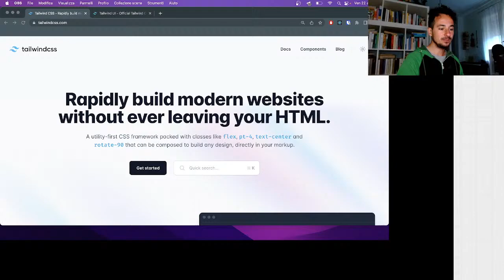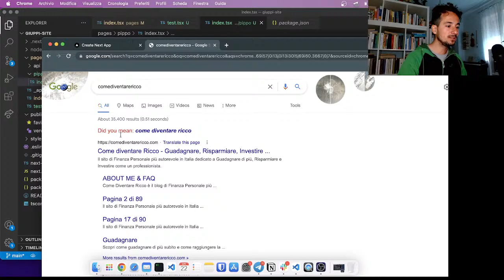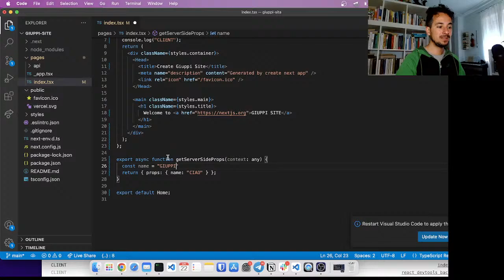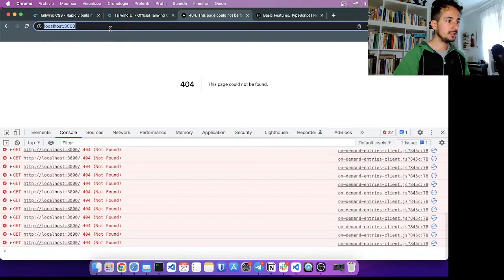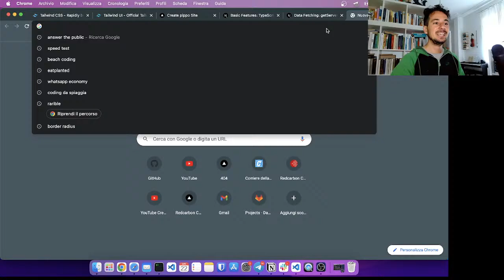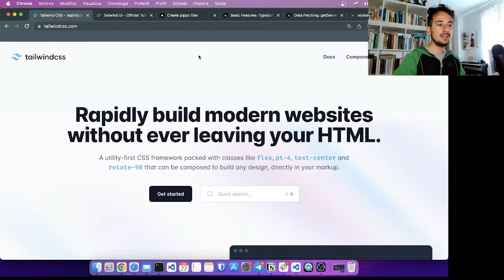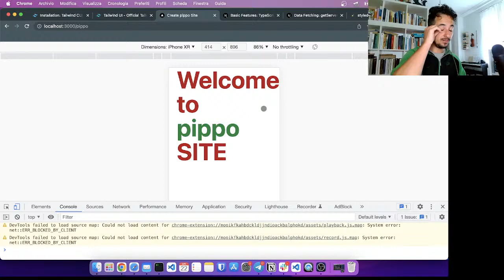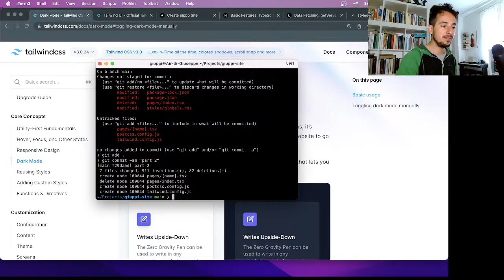Creo il sito per NOMADI DIGITALI - ep. 2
Seconda live per costruire il mio sito web da zero. In questo video giochiamo un po' col routing di Nextjs e installiamo Tailwind, con introduzione al framework CSS.

Routing con Nextjs e setup  di TailwindCSS

Il sito verrà realizzato (credo) usando:
- Javascript
- Nextjs
- React
- Markdown (MDX)
- Tailwind

Capitoli
00:00 Live
03:09 Riepilogo
06:19 Routing su Nextjs
16:58 Server e client su Nextjs
34:31 Come mi trovo con M1
39:35 Setup Tailwind

La mia attrezzatura:
Videocamera seria
Action cam
Microfono vlog
Microfono casa